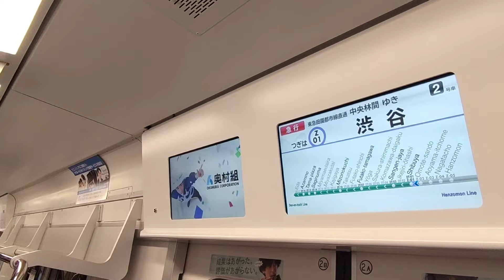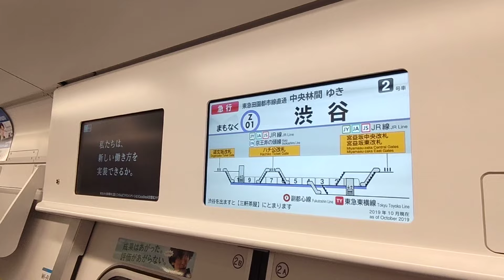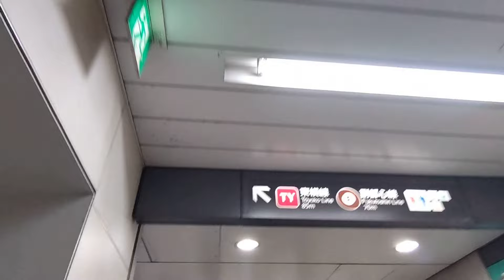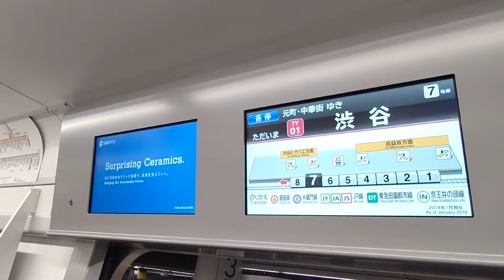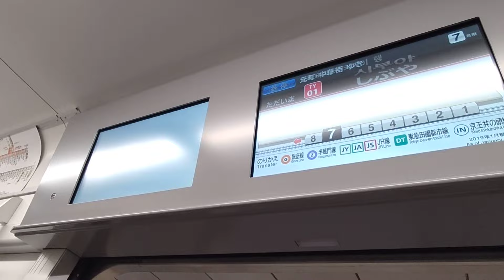《乗り換え》渋谷駅、メトロ半蔵門線から東急東横線へ。 Shibuya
《渋谷駅、半蔵門線⇒東横線》
【ちょっぴり一言】路線カラーを覚えておくと一目で分かるから便利だよ(今回はパープルから赤色へ)

3年前にもアップしてますが、改めて撮りました。
ルートは全く変わっていません。

今回メトロ半蔵門⇒東急東横線の乗り換えですが、半蔵門線⇒メトロ副都心線でも東急田園都市線⇒東横線・副都心線でも同じ乗り換えルートになります、方面により下りる階段が違うだけです。

路線名が多数あるのは、どれも渋谷駅を起終点とする路線のため、路線名が渋谷駅を境に変わってしまうためです。

改札内で乗り換えることが出来ます。

急行中央林間行きに乗車しています。

0:45、後ろから2両目の2号車に乗車しています。東横線・副都心線乗り換えには真ん中からやや後ろ(押上寄り)寄りが便利です。
1:33、渋谷駅到着、降車します。ちょっと後ろすぎたので電車進行方向へ進みます
1:43、ここは上がらずに、、、
1:51、頭上に下りろ、の矢印が
1:58、階段を下りていきます、10時までは上り専用です。ただいま10時1分ですw
2:25、頭上に発車標
2:38、まずは副都心線へはここを左へ下りてください、ラインカラーはブラウンです。
2:54、東横線ホームへエスカレーターで下ります
3:01、右には各停菊名行きが発車直前、ドアが閉まっています。
3:14、各停元町・中華街行きが来ました
3:44、乗車します

3年前の動画は↓↓↓
(2018.11)

(2020.1)
乗り換え渋谷駅、メトロ半蔵門線・東急田園都市線から銀座線(新駅舎)へ、はコチラ

乗り換え渋谷駅、メトロ銀座線(新駅舎)から副都心線・東急東横線へ、はコチラ

(2020.9)
乗り換え渋谷駅、京王井の頭線からメトロ副都心線・東急東横線へ、はコチラ

《ダブル乗り換え》渋谷駅・表参道駅、東急東横線⇒メトロ半蔵門線⇒銀座線、はコチラ

 【JR渋谷駅】線路移設完了！拡幅された山手線内回りホーム 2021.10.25～、はコチラ